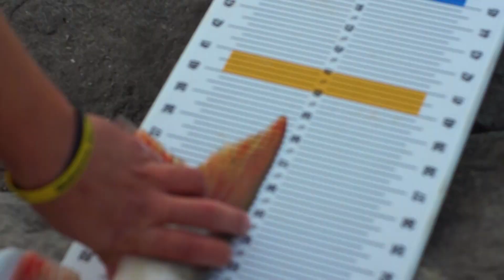Multiple Musky From Shore | Epic Day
Baits from Marks!